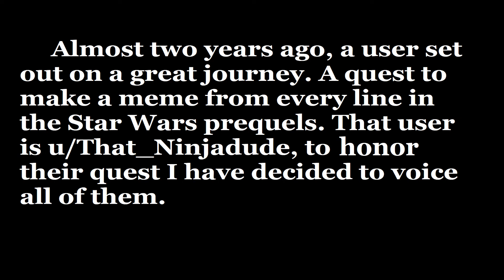Voicing a meme from every line of the Prequels: Day 608